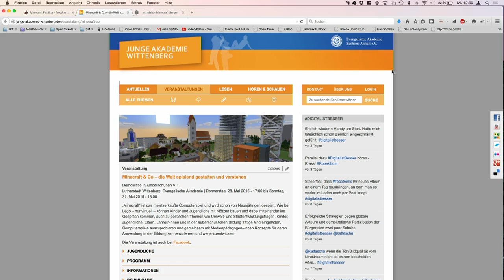rp15 revisited: Julia Huke und Ulrich Tausend im DCTP.TV-Interview zu Minecraft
Unser Medienpartner DCTP.TV hat verschiedene Speaker während der re:publica 2015 zu ihren Themen interviewt. Anlässlich der Session "Minecraft:publica: Zukunftsstadt selbst gebaut" spricht Philip Banse mit Julia Huke und Ulrich Tausend. Mehr